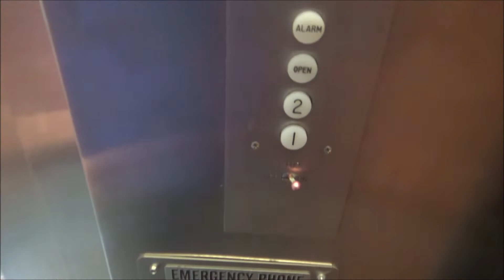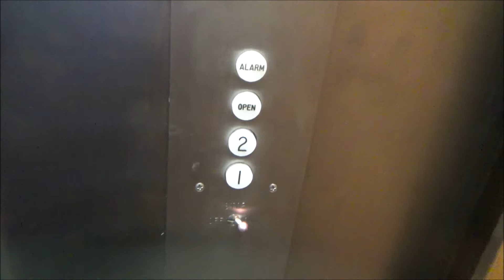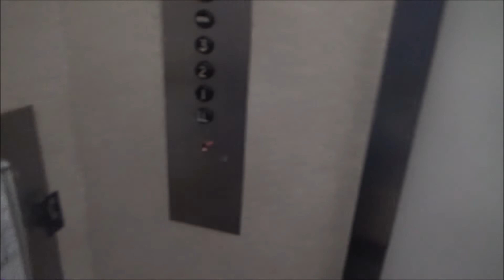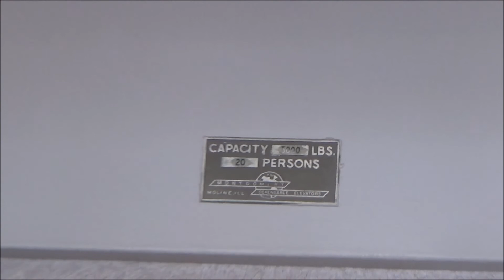Montgomery Day Special: Epic 60s Montgomery Elevators In Berwyn, IL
(Recorded November 2nd, 2021) For Montgomery Day this year, I decided to take film these epic original 1960s era Montgomery elevators in seperate buildings right next to each other in Berwyn, IL, a suburb just outside of Chicago. These both seem to be original for the most part including the fixtures, although I think the Black Button one had it's motor replaced in the 90s I think. Other than that, both of these elevators are in pristine condition and see these sticking around for a long time. A big happy to the nerd himself, Jowevator 3219, the biggest Montgomery fan of them all, you'll definitely like these Justin, hope you had a great birthday and continue to film more epic Montgomeries bro!